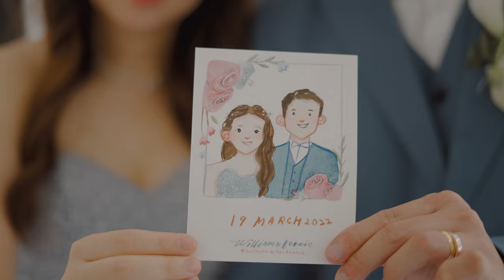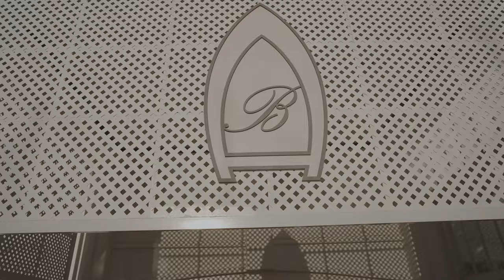Bonnie and William's Wedding Highlight | Wedding Day at Boathouse, Ampang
While editing Bonnie and William’s Wedding highlight video, all we can think about is how smooth and elegant every moment was. And the bride’s entrance was definitely one of the best ones we’ve captured!

Thank you, Bonnie and William, for having us, capturing all your genuine moments.
Lastly thanks to all the vendors who made this wedding day possible!

Filmed by Pause Studios Team
Photography by Pause Studios Team
Makeup artist by Ryneetanmakeup
Wedding Planner by Story & Matters
Wedding Deco by Periwinkle Design
Gown by MyDreamWedding
Emcee by Mei
Live Band by Cassie
Bridal Bouquet by daisy & peonies
Wedding Cake by Bakeandinks
Ice cream by Kelly Merry Me
Live Drawing by Oh Beatrice
Wedding location at Boathouse Ampang